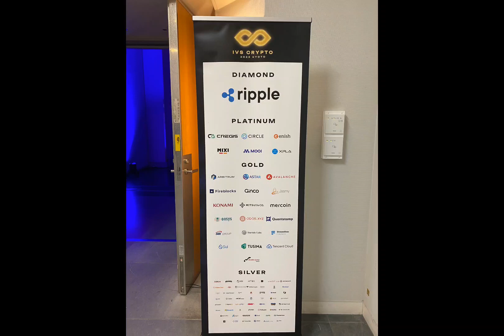Federal reserve names 57 organizations certified ready Fednow services, level of playing field.